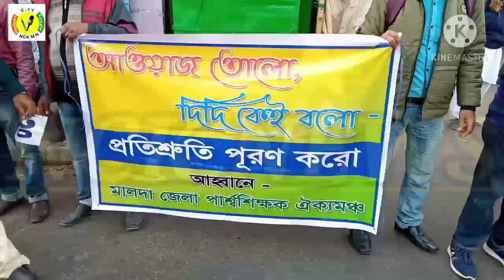পার্শ্ব শিক্ষকদের কর্মসূচীতে রুদ্ধ বইপাড়া।।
এন সি কে নিউজ এ আপনাদের স্বাগত |  আপনাদের মূল্যবান মতামত ও আমাদের সঙ্গে  যোগাযোগ করতে পারেন এই ই মেলে :

WELCOME TO  CHANNEL :( Newtown City Kolkata)  NCK NEWS